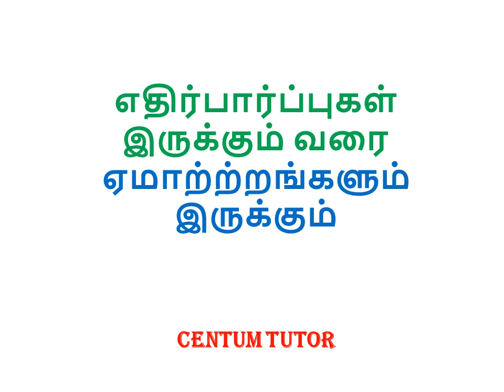PG TRB COMMERCE HAPPY CONGRATULATIONS THANKS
THANKS
 TRB COMMERCE
 HAPPY
CONGRATULATIONS
 THANKS